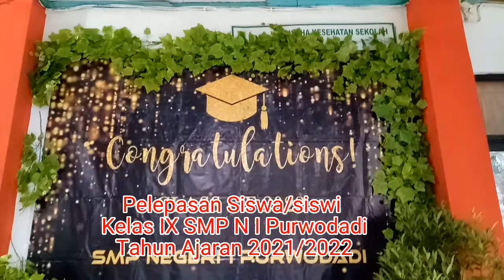Rias Seni Tari dalam acara Pelepasan Siswa Kelas IX SMPN I Purwodadi th 2021/2022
Hari Selasa Tanggal 14 Juni 2022

Video hanya berisi cuplikan kegiatan rias dan kostum, cuplikan video Tari Gambyong dan cupilkan Tari Sayuk Tumandang.
Rias Tari dalam acara Pelepasan Purna Siswa Kelas IX SMPN I Purwodadi Grobogan Tahun 2021/2022.

Tim Rias by : Sanggar Tari Gandhes Luwes Purwodadi
Perias I : Rumanti W. (Mbak Tut)
Perias II: Erna W.( Mbak Nana)
Perias III: Dedy WS (Mas Dedy)

Kameramen : Dedy WS

Kamera : HP China
Editor : Capcut

Terima Kasih kpd Panitia Pelepasan Purna Siswa SMPN I Purwodadi dlm hal ini Bu Hera (Guru SMPN  I Purwodadi) atas kepercayaannya kpd kami.